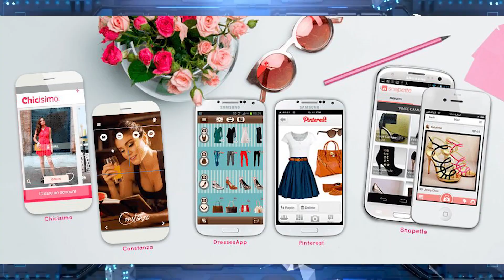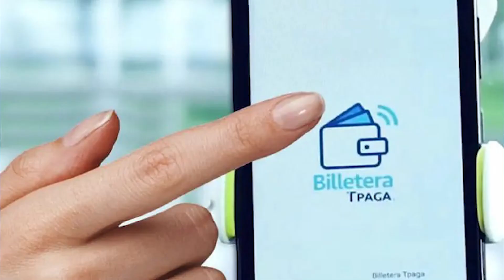A Un Click: Red 5G, aplicaciones y transacciones financieras por Whastapp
Conozca los dispositivos donde puede tener la red 5G; además las aplicaciones más usadas en Colombia; y una aplicación con la que puede hacer transacciones financieras usando whastapp.